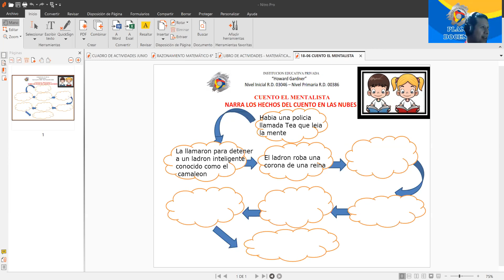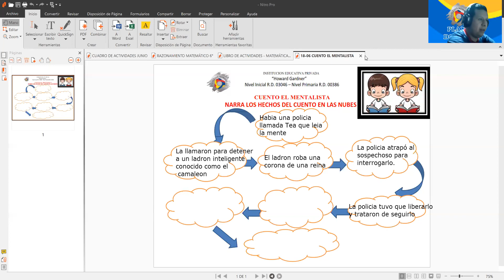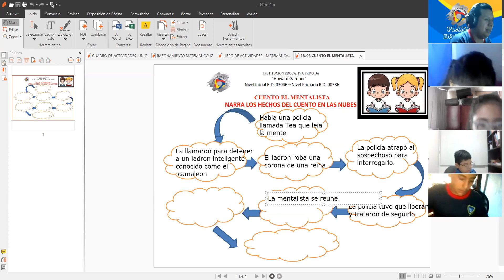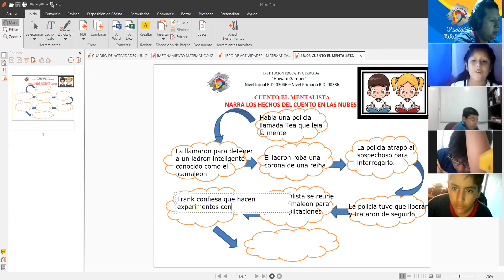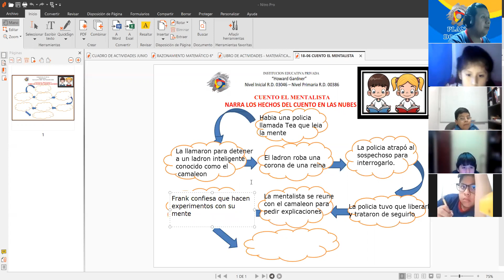4to y 5to LA MENTALISTA